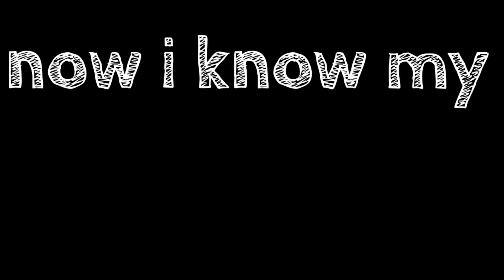ABC Lullaby | ABC Lullaby Song | Alphabet song | Phonics Song